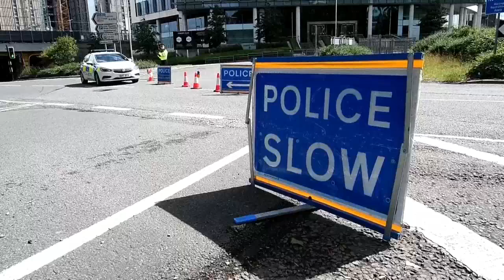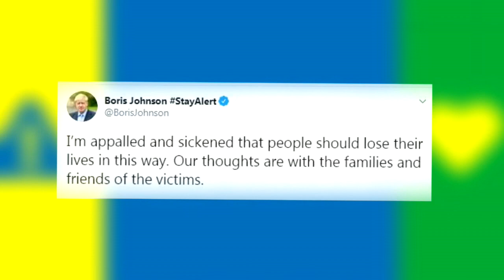Seis víctimas, un solo agresor y ningún motivo claro en el ataque terrorista en Reading, Inglaterra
La policía británica determinó este domingo que fue un solo hombre el autor del acto "terrorista" que acabó a puñaladas con la vida de tres personas y dejó a otras tres malheridas en Reading (Inglaterra), sin que se conozca el motivo.